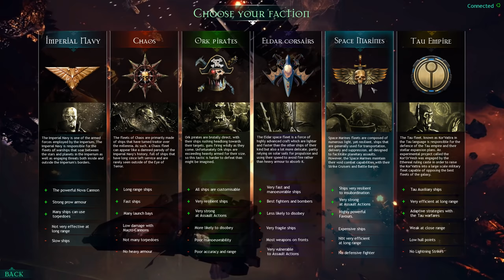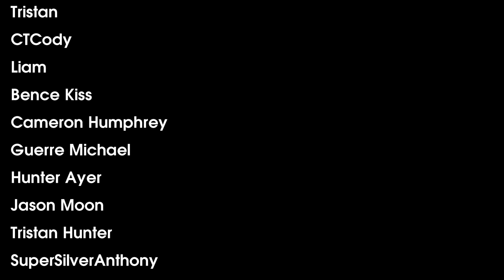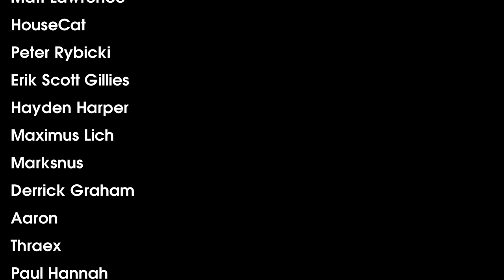Battlefleet Gothic: Armada 2 Review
Battlefleet Gothic Armada 2 is a game about big dumb ships, with a big dumb title to match it. I didn't hear much about it since the first game didn't do so hot on launch.
00:00 - Intro
00:39 - Battlefleet Gothic Armada 1
01:52 - Game Premise
02:08 - Visuals
03:38 - Music & Sound Design
06:28 - Battle Gameplay and Mechanics
11:12 - Campaigns & Story
16:27 - Conclusions
17:10 - Credits
18:18 - Stop this